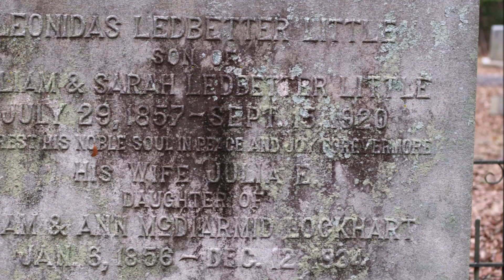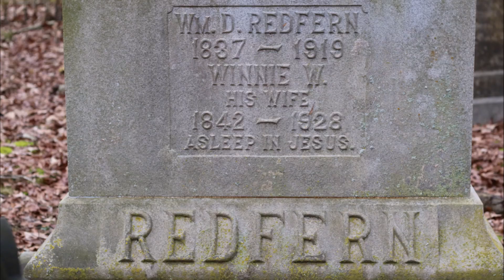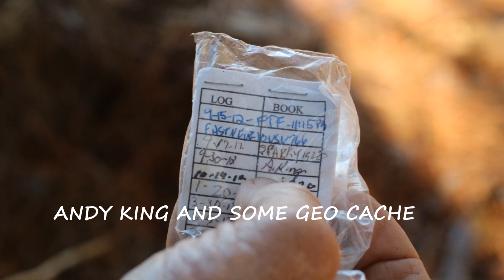Ansonville North Carolina 1-20-2019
Day trip around Ansonville North Carolina.